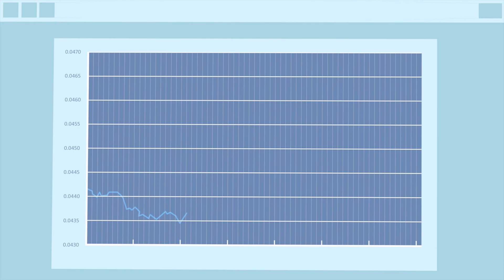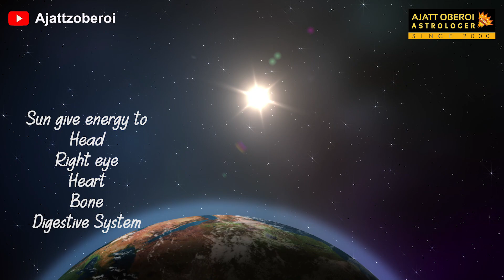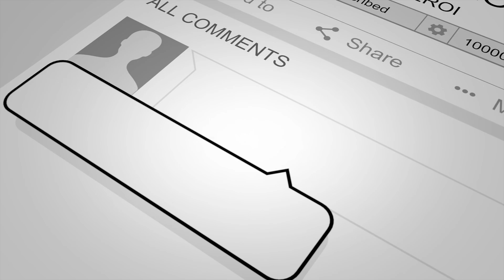Parkinson Disease Treatment through Medical Astrology | Best Vedic Astrologer in India and the World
Contact Number: Facebook Top 10 Best Astrologer in India | Best Astrologers in India | | Best Astrologer in World | Best Astrologer in Mumbai | Best Astrologer in Hindi | Jain Astrologers | Astrologer in India | Celebrity Astrologer | Top Astrologer in India | Best Vastu Advisor in India | Best Jyotishi | Best Astrologer | Renowned Astrologer of India | Best Jyotish in Mumbai | Best Jyotish in World |Famous Astrologer in Mumbai | in Mumbai | in India | Jyotish in Mumbai | World most trusted Astrologer

Ajatt Z. Oberoi is a pioneer of Indian & Western Astrology, he is one of the Famous Astrologers in World. He has more than 29 years of experience in advanced astrology, medical astrology, Numerology, Vaastu and Feng Shui consultant, NLP master, gemologist and is highly knowledgeable to give a permanent solution to various critical issues that often disturbs our day to day life. Be it marriage, legal issues, career, business, education, health or love affair, Ajatt Oberoi’s knowledge over the domain of advanced astrology has earned him huge acclamation across the nation. Astrology is the oldest form of all sciences. Self-introspection is thus necessary if one wants to incorporate all the positive powers into one’s life. When we talk about various Famous Astrologer in India, Ajatt Oberoi’s name invariably tops the list. His expertise is not just limited to advanced astrology. He has mastered over subjects like Career, Marriage, Business, Education, Legal problem, Love affairs, Medicines, Vaastu problem, Conjugate problem etc. His significant works have been published in various magazines and have been highly praised by the audience.